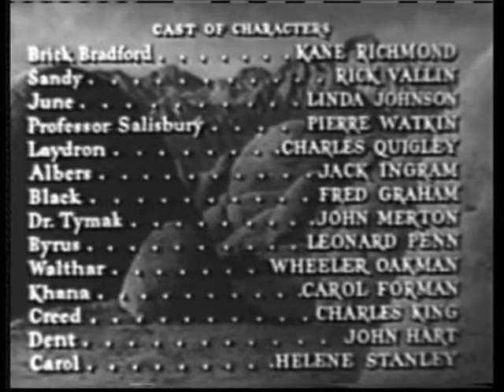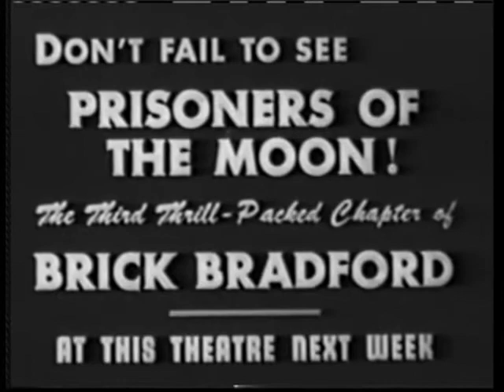BRICK BRADFORD (1947) - Episode 2 of 15 - Flight to the Moon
BRICK BRADFORD (1947) - Episode 1 of 15 - Flight to the Moon